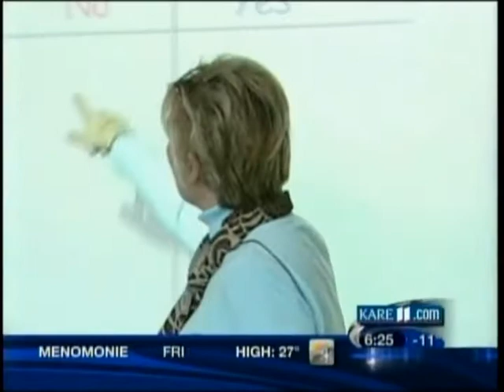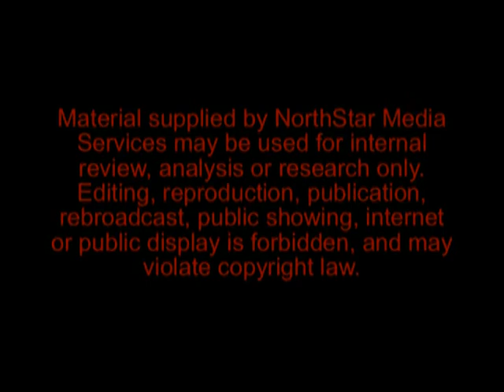MeMoves at Sojourner Truth Academy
KARE 11 morning new segment on MeMoves's use at Sojourner Truth Academy in Minneapolis, MN